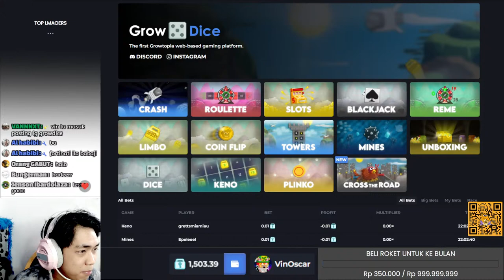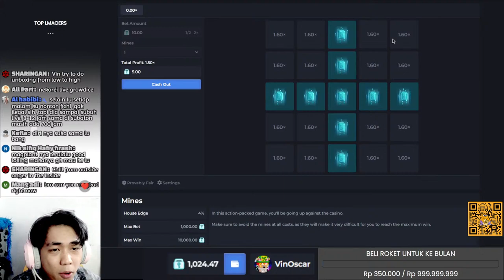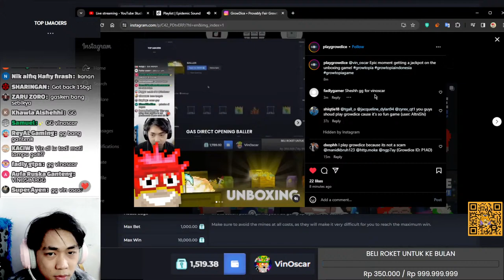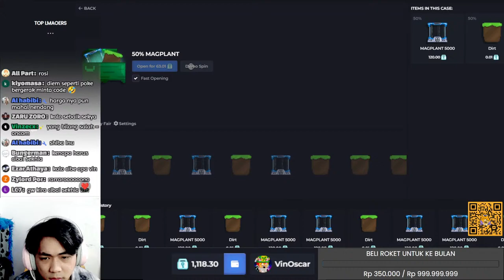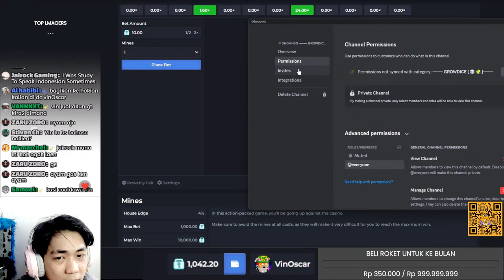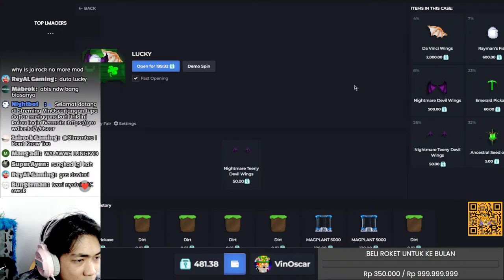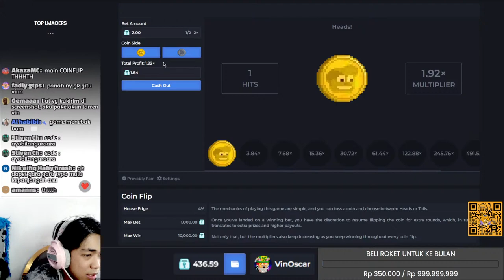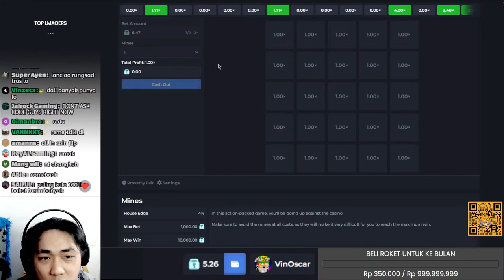🔴 TEORI HETSET BALU! | GD EPS 35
✅ GrowDice - Provably Fair

🎁 USE THIS CODE FOR LUCK : D76TIPYS